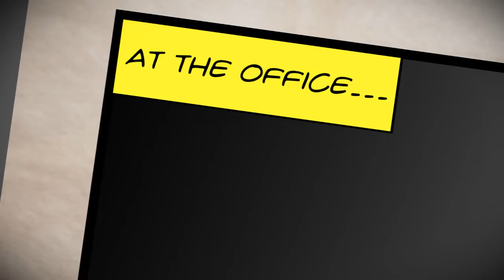Lenovo Premium Support: PC Tune-Up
Lenovo Premium Support can keep your computer performing at top speed with PC Tune-Up.